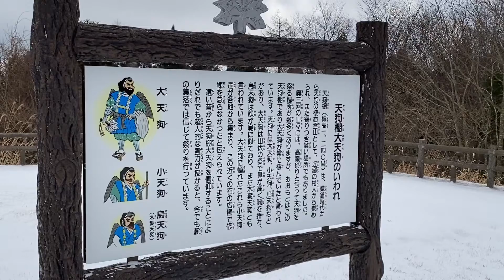面ノ木園地(北設楽郡)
標高1,240mで、四季折々の風景が楽しめます。鎌倉時代から麓の村人から大天狗の棲む霊山として崇められ、近寄りがたい場所とされてきました。大天狗のもとに子天狗たちが各地から集まり、近くの石の広場で神霊、神意、神術を修練したと伝えられています。そのほかにも、天狗にまつわる逸話や伝説が多く残されています(奥三河観光ナビより)。